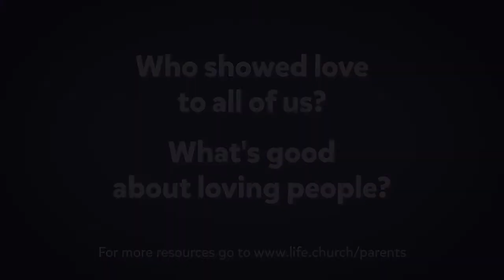It is Finished - Week 3